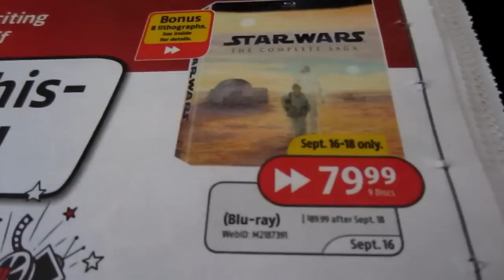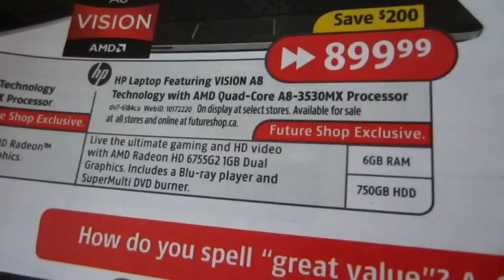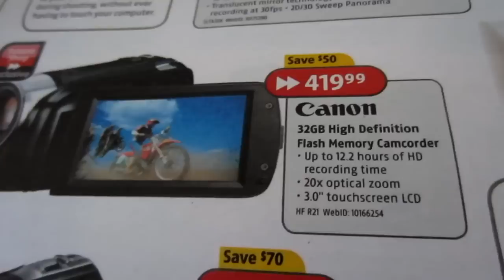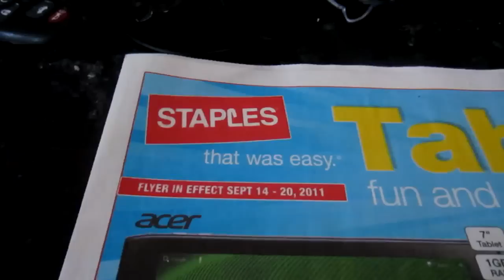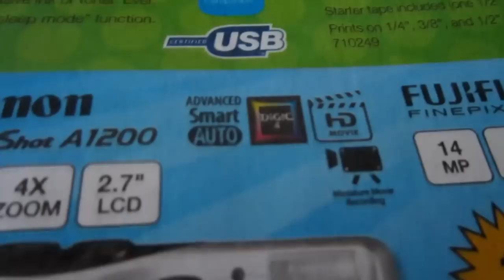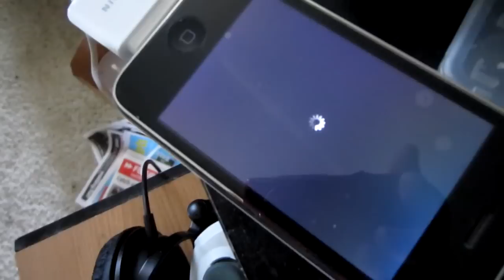(Day 238) - 09-16-2011 - Flyers and Bad Dog!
Not sure what happened but the vlog failed to upload yesterday.  I will have to try again.  Sorry about that